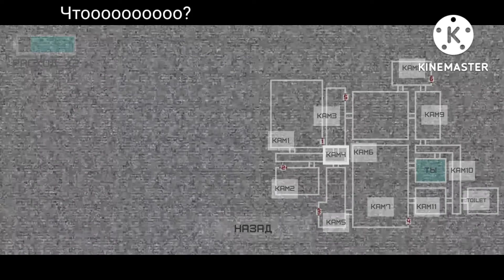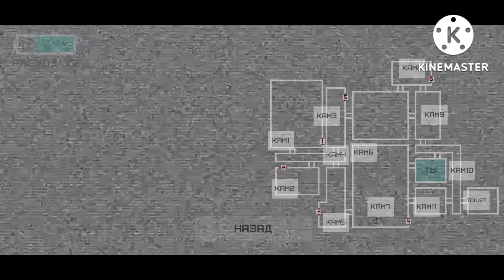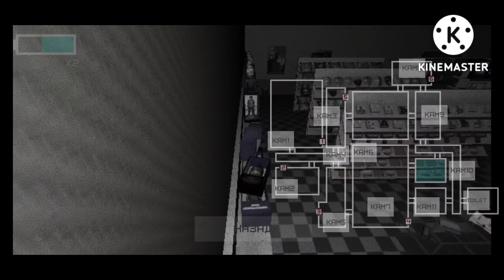Five nights at Snusoed's/обзор от Фредди/Фнаф пародии на андроид//Эра анонимусов вернулась